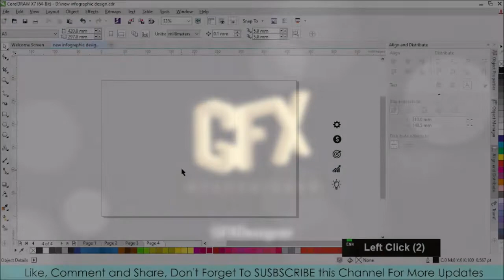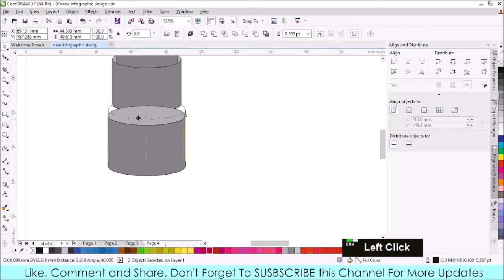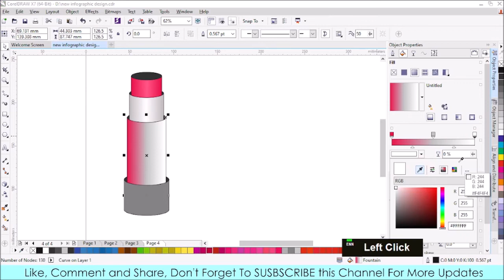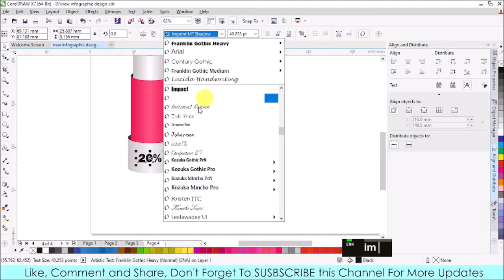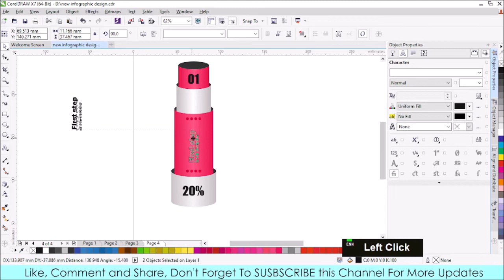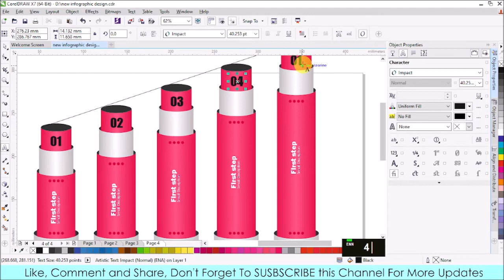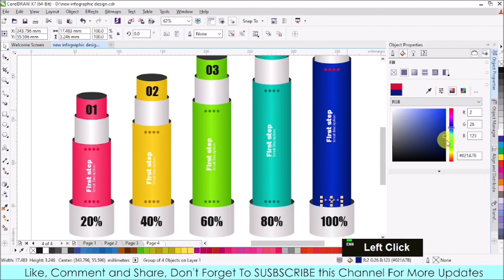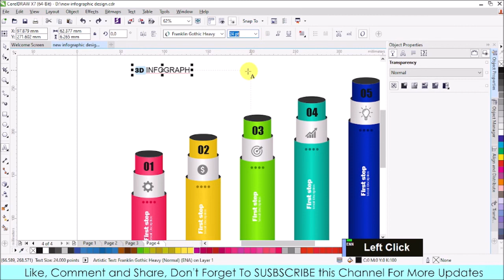Learn Fantastic 3D Infographic Template - Advance Skills - Coreldraw with GFXDesigner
In this video we have given all information about, how to Design 3D Infographic Template in Corel Draw. step by step description. watch this video till end. it will be very easy to create a Professional 3D Templates In Corel Draw.